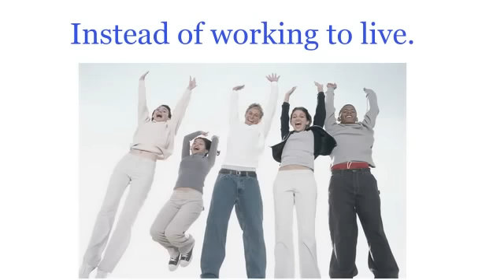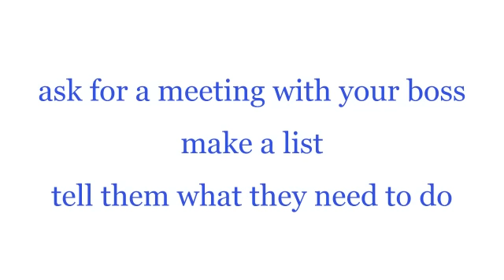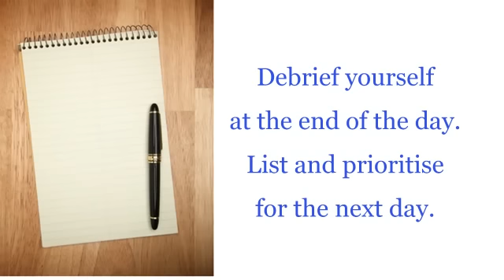How to relieve stress by getting work life balance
Stop Stressing Start Living Kindle book.  Go to Amazon by following this link:  viewBook.at/B0052U88N4

Practical advice on how to relieve stress by getting work life balance.  In this video I want to talk to you about how you can relieve stress by getting some balance back in your life.  For many of us there is a constant pressure trying to juggle the demands of our work life and our home life.   Sometimes it seems as though pressure of work builds up and our stress levels increase until they become unmanageable.  It can seem as though work takes over your life and you are living to work rather than working to live.
For many people the pressure becomes so bad that they're taking work home with them and they begin to feel as though they just want to run away and leave it all behind them.  You may be one of those people who lies awake worrying about work at night, but I'm willing to bet that if you go and have a look at your contract of employment, that nowhere does it say that you should be taking work home or worrying about work at night.  Quite honestly no employer deserves use of your brain at night when you should be sleeping.
So if the situation gets like that for you then you need to ask for a meeting with your boss.  Make a list of everything that's not working, whether you've got too much work, or you haven't got the training or resources you need.  Be very clear and specific and tell them what they need to do.  Employers are human beings just like us and if they see that you are coping, or appearing to cope, then they'll very often assume that everything's okay.  So you really need to be proactive and talk to them and let them know if your stress levels are becoming unmanageable, if your workload is unmanageable.
There are some things that you can do to help relieve your stress and get a better balance in your life. First of all you might want to debrief yourself at the end of the working day.  Take a few minutes to make a list of the tasks that have been held over, that you haven't had time to do.  Prioritise them ready for the next day.  No 1 is important and urgent, no2 is important and not urgent and 3 for everything else.  Needless to say you would do the number 1 tasks first the next day.
By making a list, it reassures your brain telling it you know what you've got to do the next day, so as soon as you leave work it' safe to let go, you don't need to think about it anymore.  Secondly, when you leave work and you leave the building you say to yourself "I'm leaving work at work this is now my time".  Any time that work thoughts pop up into your head, you gently say to yourself "no, this is my timenow".   That means that you will be able to let go of work so that you enjoy your downtime,   relaxation time with your family or friends.  This is so important for your mental, physical and emotional batteries to be recharged, so that you can go in the next day and work.